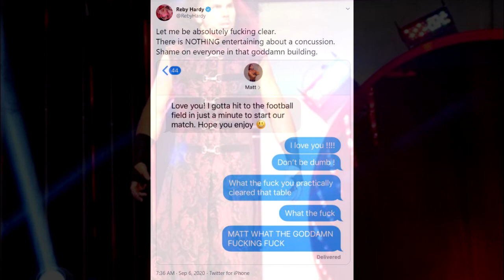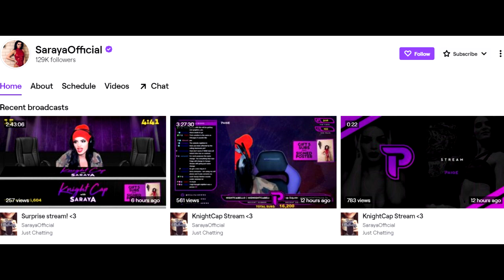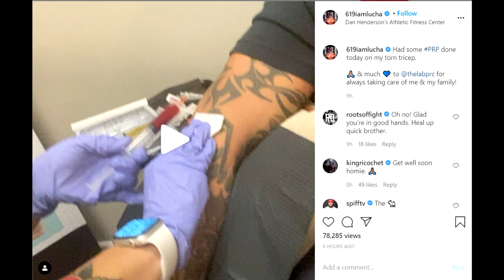Roman Reigns Champion TILL WrestleMania 37! Brock To AEW NO CHANCE! Alexa Bliss Fiend! Hardy Update!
1) WWE Smackdown 4 September 2020 Ratings
2) Matt Hardy injury update after All Out
3) WWE's new policy won't allow superstars to partner with third-party companies
4) Roman Reigns to remain Universal Champion till WrestleMania 37
5) Chris Jericho on Roman Reigns heel turn
6) Rey Mysterio return and injury update
7) Alexa Bliss The Fiend hint on Smackdown with the puppet
8) Jon Moxley on Renee Young in AEW
9) Brock Lesnar situation